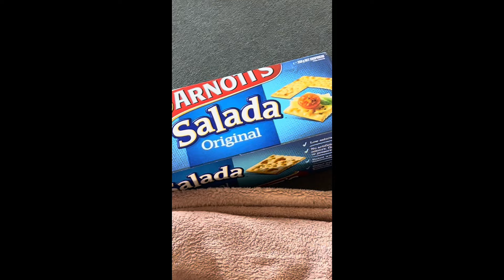Family time, Melbourne 2022